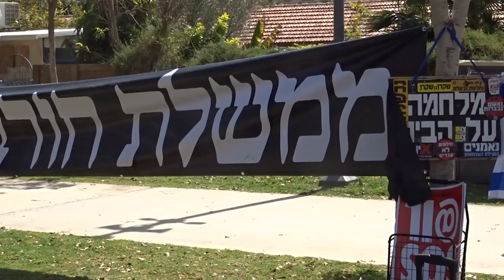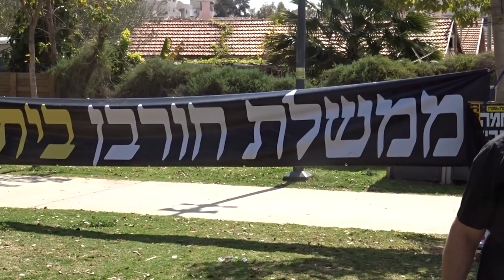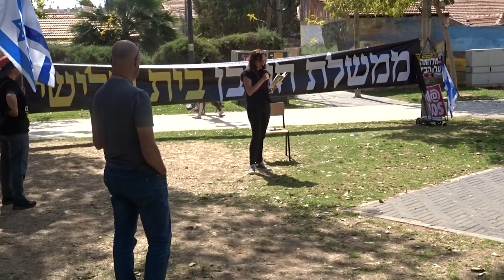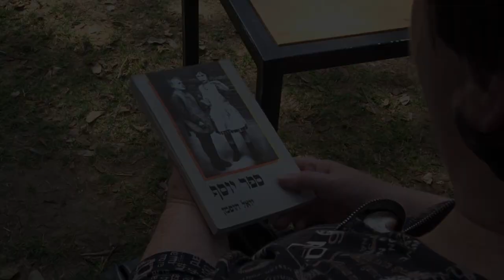יעל ברוכים, פארק הסופרים באר שבע 1.3.2023 / Israel is Fighting for Democracy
פוגרום (ברוסית: Погром, מילולית: השמדה, הרס, בעברית: פרעות) הוא פעולה קבוצתית אלימה כנגד מיעוט אתני או דתי מובלת בידי ההמון (ולעיתים אף בעידוד השלטונות), במטרה להביא לפגיעה חסרת הבחנה בנפש וברכוש של הקבוצה הנפגעת ולגרום למנוסתם, בדרך כלל נגד יהודים.
במונח נעשה שימוש נרחב לתיאור התנכלויות המוניות רחבות היקף כלפי יהודים כקבוצת מיעוט שונה וזרה במזרח אירופה, על ידי קבוצות מאורגנות או ספונטניות. פעולות אלו נבעו מעידוד ציבורי של רעיונות אנטישמיים, וזכו לעיתים קרובות לעידוד השלטונות. המילה נעשתה נפוצה במשמעות זו לאחר הפוגרומים שנעשו בדרום האימפריה הרוסית בשנים 1881–1884 (הסופות בנגב) ופרעות קישינב.